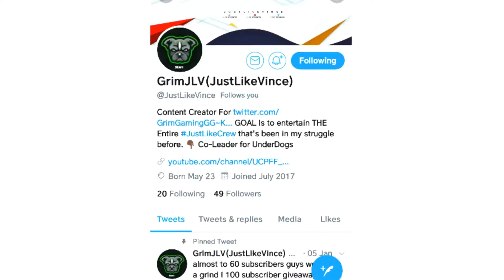NLE CHOPPA - FT ATM RICHBABY DOO DOO DOO 😱( OFFICIAL MUSIC VIDEO) REACTION🔥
YO WHATS UP JUSTLIKECREW! 😤guys starting tomorrow i will have a new schedule so i can start recording & making like 2-3 videos a day💯 ! 🙏. if your new BANGER'S DAILY! ON MY CHANNEL

1. LIKE
2. BEST COMMENT !
                                         Ends May 15th good luck :) 2 winners

Category